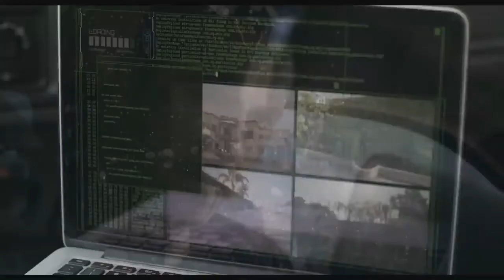SEIZED - Scott Adkins - Action, Thriller Movie Trailer - 2020 - Mario Van Peebles, Karlee Perez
CAST SEIZED :
Scott Adkins,
Mario Van Peebles,
Karlee Perez ,
Steven Elder ,
James P. Bennett ,
Christian Leyva ,
Mauricio Mendoza ,
Luis Gatica ,
Justin Nesbitt ,
Jordann Kimley ,.

Director : Isaac Florentine

QUID FACIS =
engl. : What do you do ? Whats up ?
türk. : NE YAPIYORSUN ? NAPTIN MÜDÜR ?
deut. : Was machst Du so ? Was treibst Du so ?

İyi seyirler !